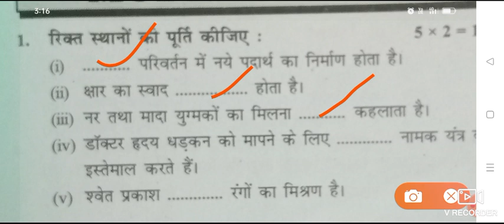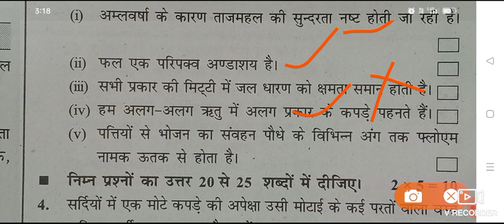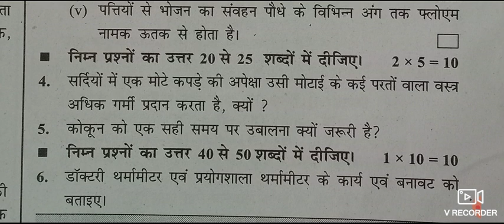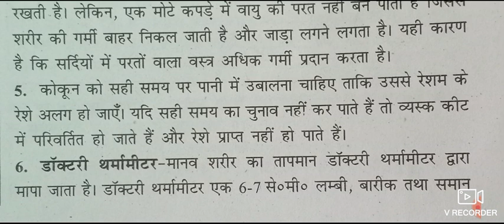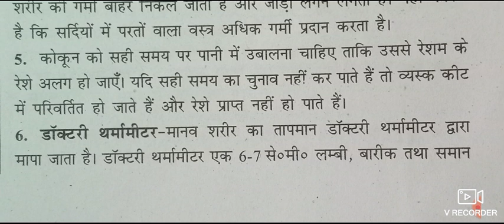कक्षा 7 विज्ञान का पेपर 2023/kaksha 7 ka science ka paper 2023//Bihar board class 7th science paper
कक्षा 7 सामाजिक विज्ञान का पेपर 2023

link